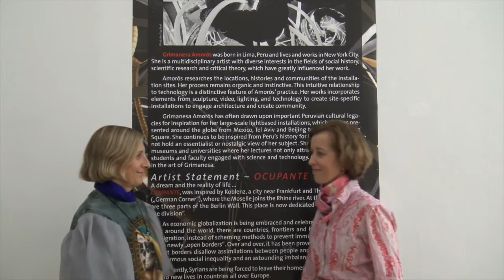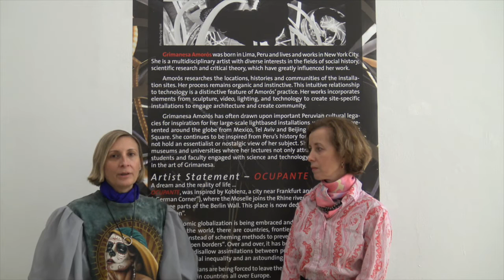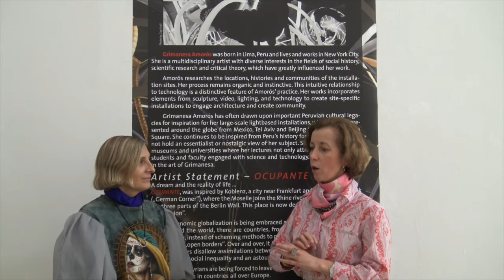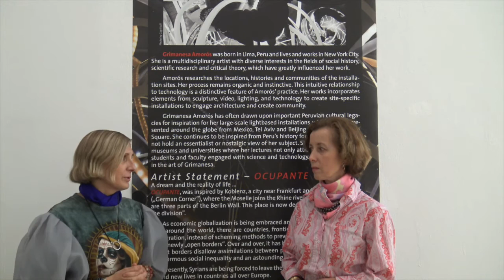Director Professor Dr. Beate Reifenscheid interviews New York artist Grimanesa Amorós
German Museum Director Professor Dr. Beate Reifenscheid of the Ludwig Museum (Koblenz, Germany) interviews New York artist Grimanesa Amorós on the occasion of the exhibition "Grimanesa Amorós: OCUPANTE" featuring her latest light sculpture and video installations "OCUPANTE" in the Ludwig Museum in Coblence (2016).